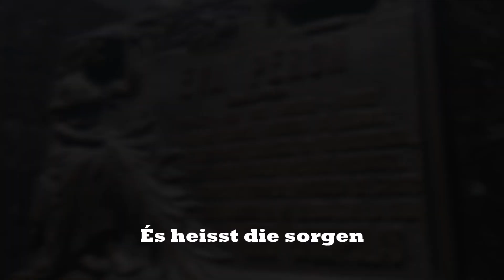TRAILER - T1EP05 - Derretendo em Buenos Aires!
Trailer - Derretendo em Buenos Aires
-DIÁRIO DE BORDO-
Chegando com tudo, já acomodados nos CouchSurfing, e com familia kombeiros Rody y Nelson, Kombi precisa de ajustes e nós de Fernet !
Quinta entra vídeo Completo!
Percurso: Buenos Aires
Passageiros: Marlon, Duda e Erika
Kombi: troca já prevista das homocinéticas e regulagem da carburação para gasolina argentina